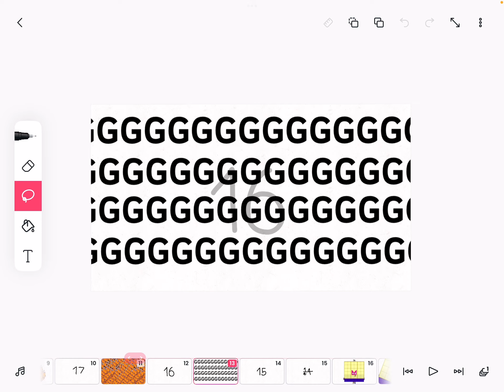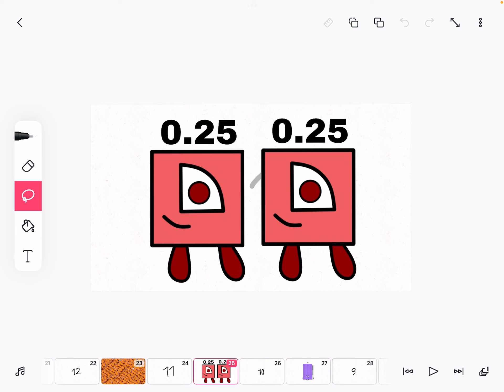Top 20 bad numbers